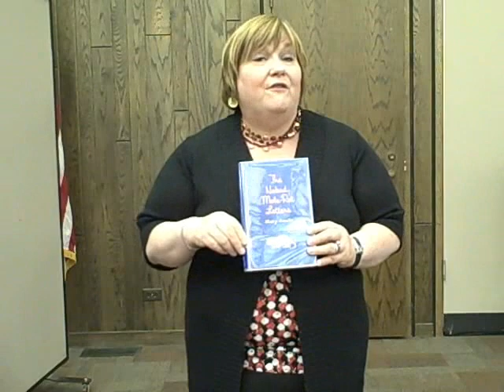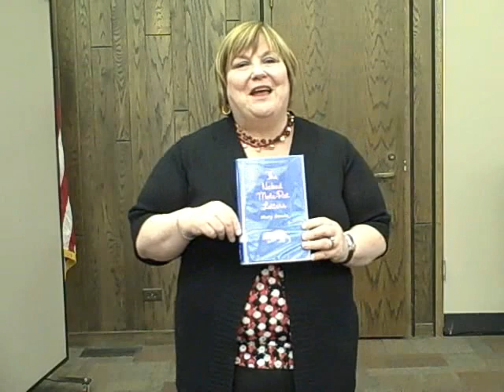The Naked Mole Rat Letters by Mary Amato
A booktalk for The Naked Mole Rat Letters by Mary Amato.